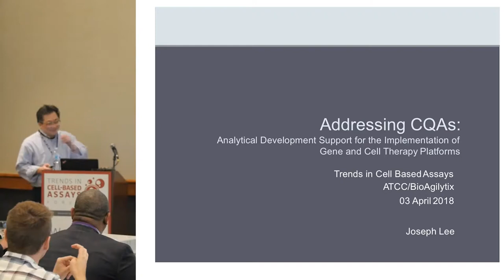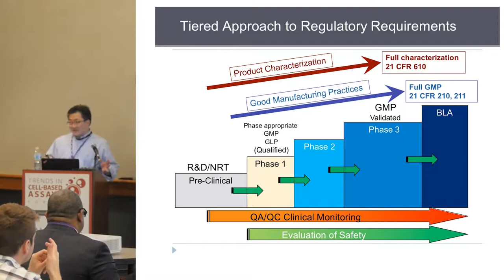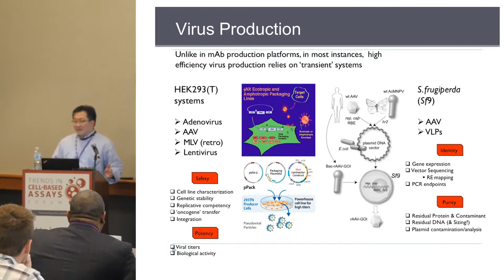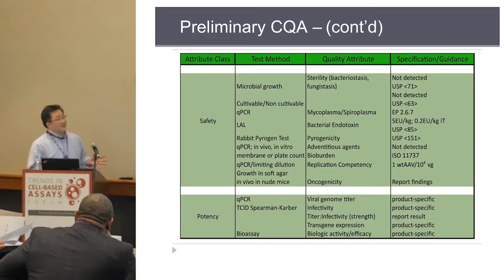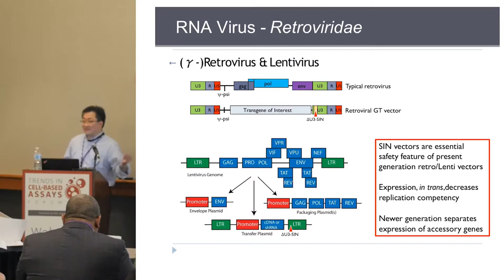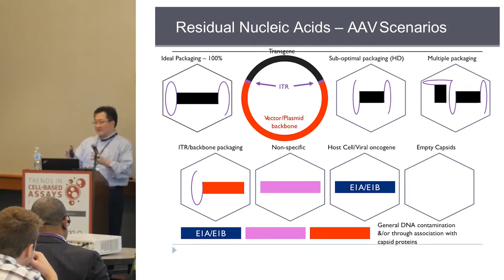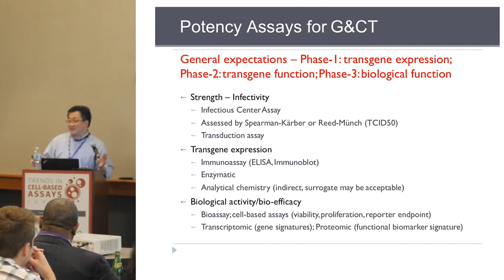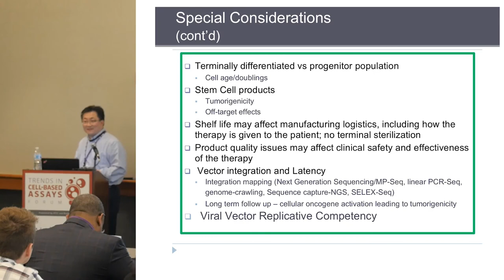Support for the Implementation of Gene & Cell Therapy Platforms Presentation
Addressing CQAs: Analytical Development Support for the Implementation of Gene and Cell Therapy Platforms Presentation

Navigating the regulatory landscape can be daunting to scientists new to the process. Get direction by taking a page from the pharmaceutical development playbook. In this video, Joseph M. Lee, Associate Director/Takeda Vaccines, Takeda Pharmaceuticals, discusses the regulatory requirements of bringing gene- and cell-based assays to market.